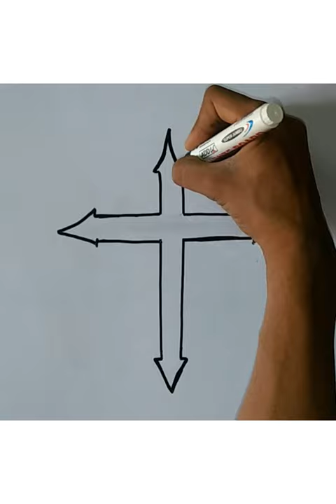How to draw a jesus drawing using➕